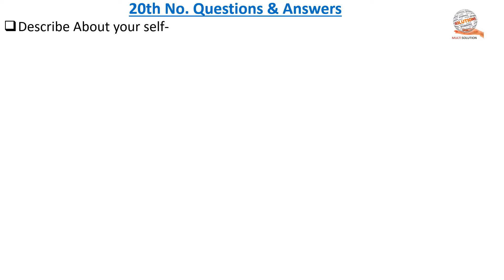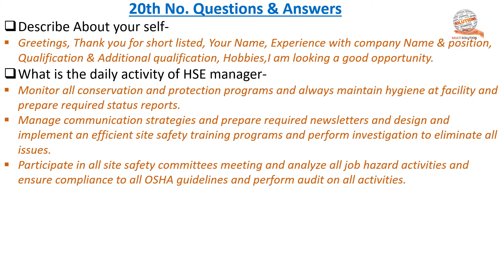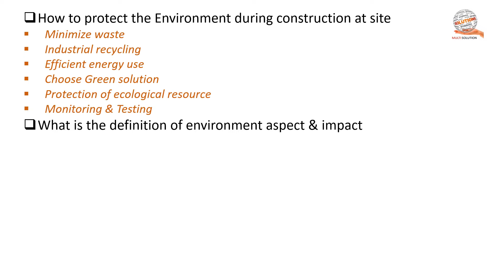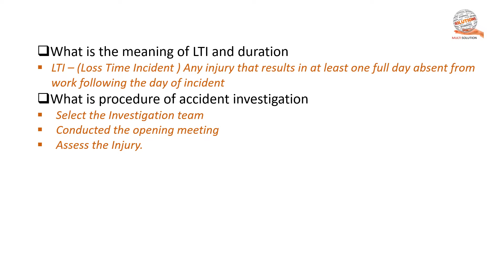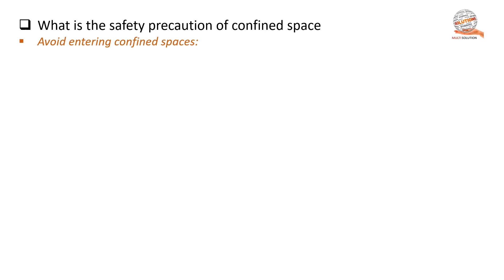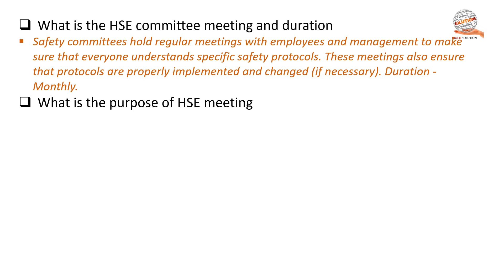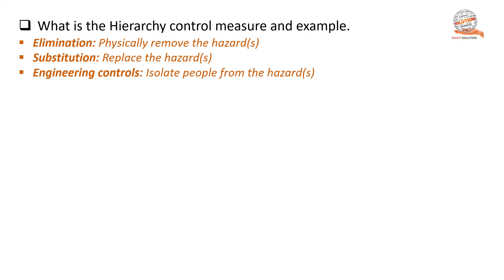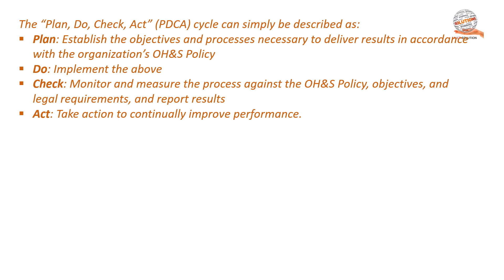How to crack Safety officer/Manager/ In charge interview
How do I prepare for a safety manager interview?

Video Highlights
How do you answer tell me about yourself as a safety officer?
Why are you interested in working as a safety manager?
Why should we hire you to answer for safety officer?
What are the top 10 health and safety officer interview questions and answers?
What is your greatest strength as a safety officer?
How do you answer competency-based interview questions HSE?
Safety Manager/In-charge question and answer.
Safety Manager
HSE guide
Safety officer